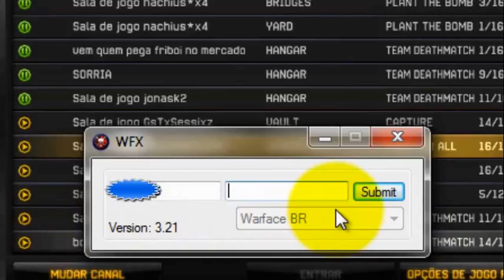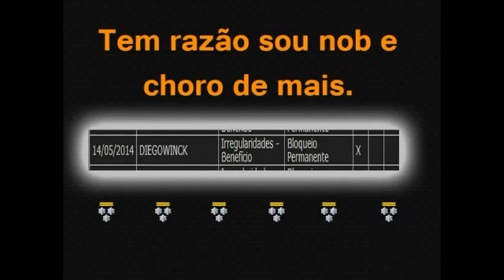Rap do Fulano Matador de nob a Mito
Versão warface Historia do Fulano matador que virou mito do dia para o outro.